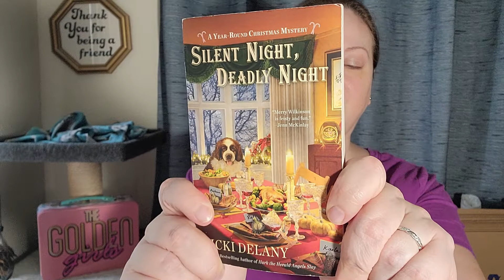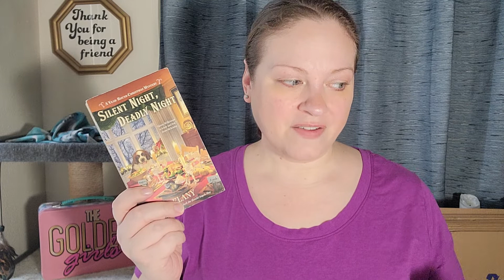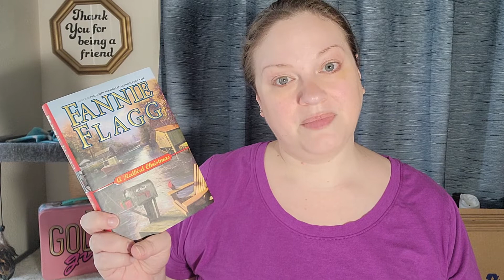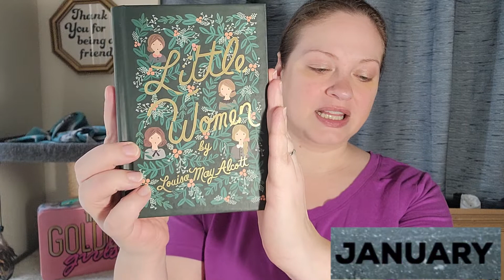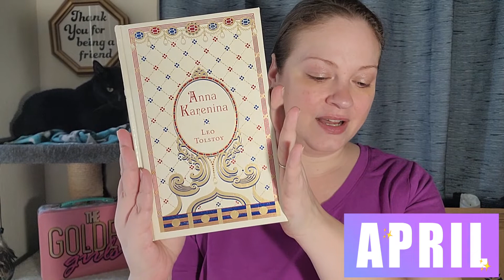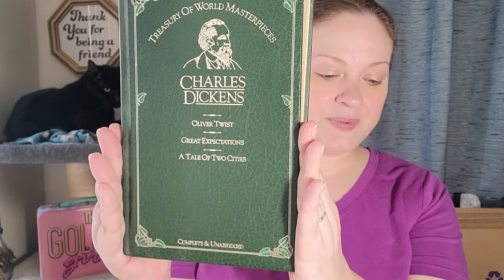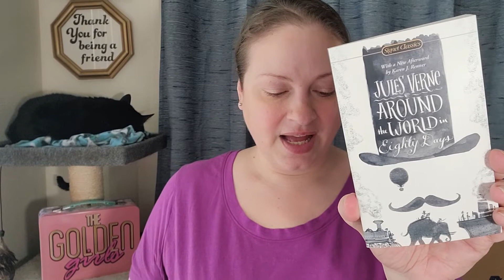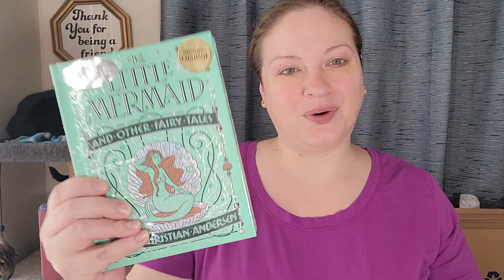New Year's Reading Resolution & December Wrap Up | 12 Classics [CC]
Chapters:
0:00  Intro and Chit Chat
1:10  Silent Night, Deadly Night
4:32  A Redbird Christmas
8:26  My New Year's Reading Resolution
8:55  January - Little Women
9:31  February - Silas Marner
10:46 March - Of Human Bondage
11:47 April - Anna Karenina
12:21 May - Great Expectations
12:45 June - the Color Purple
14:18 July - East of Eden
15:04 August - the Woman in White
15:34 September - Death At La Fenice
16:47 October - Moby Dick
17:25 November - Frankenstein
18:15 December - Around the World in Eighty Days
18:44 Add-On the Little Mermaid and Other Fairy-Tales
19:16 Wrap Up

Books Mentioned in this Video:
Silent Night, Deadly Night by Vicki Delany
A Redbird Christmas by Fannie Flagg
Little Women by Louisa May Alcott
Silas Marner by George Eliot
Of Human Bondage by W. Somerset Maugham
Death At La Fenice by Donna Leon
Around the World in Eighty Days by Jules Verne
the Little Mermaid and Other Fairy-Tales by Hans Christian Andersen

MAILING ADDRESS:
Michele Eskelin
848 N Rainbow Blvd, #473